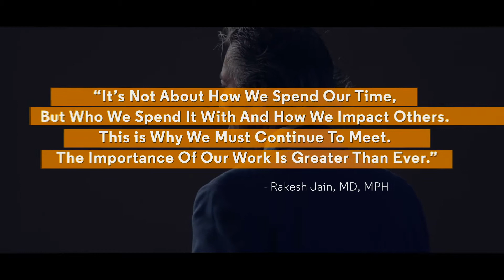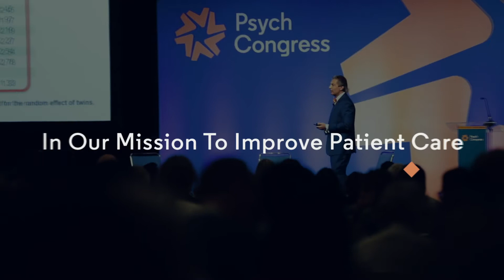Psych Congress 2020 Opening Video